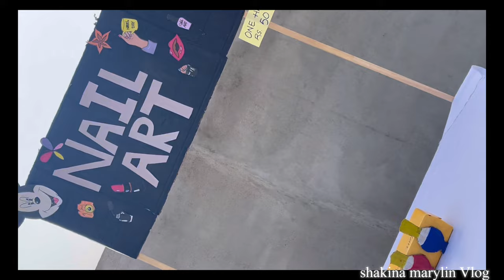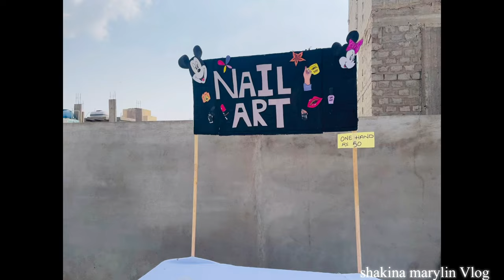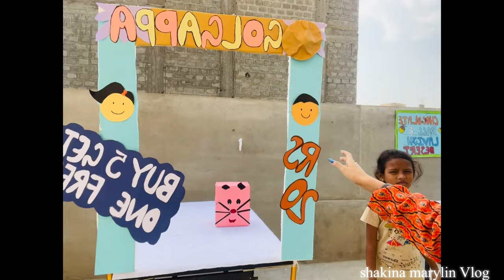Helping hand carnival || Aur mainay nail art ka stall lagaya ||💅 Shakina Marylin Vlogs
Heyy guys I hope you guys love this video…❤️
Alots of loveee…😍